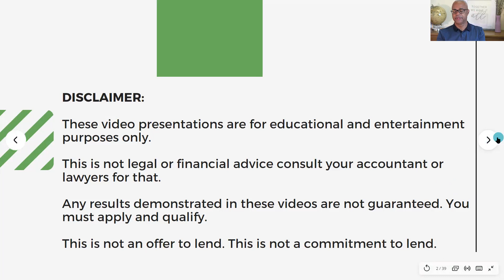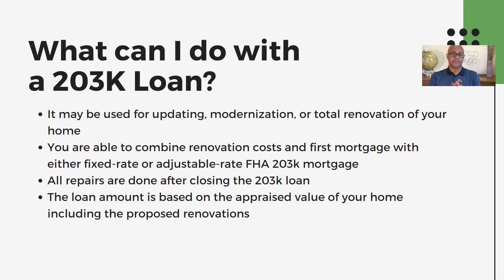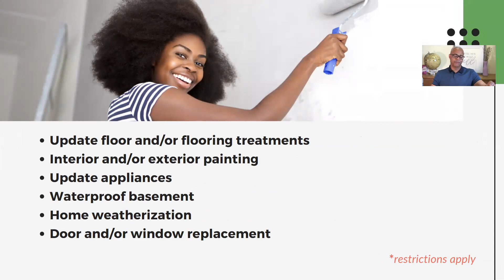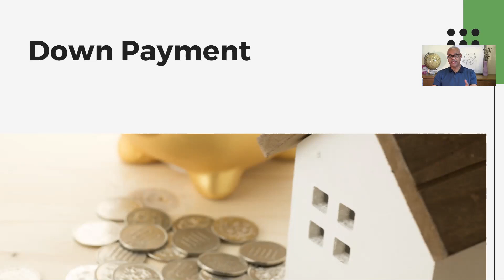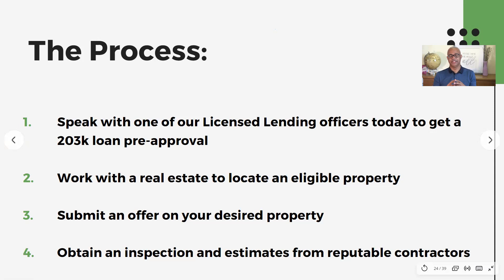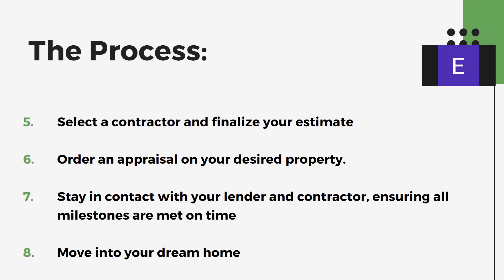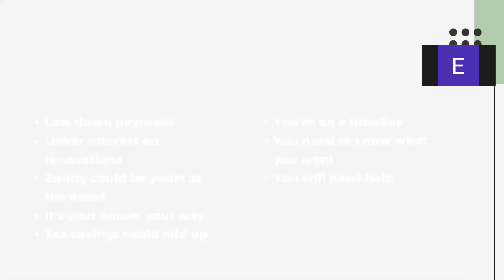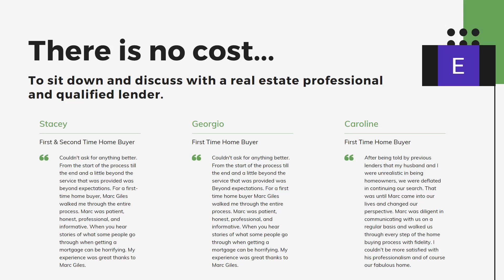whats a 203k renovation loan and how does it work